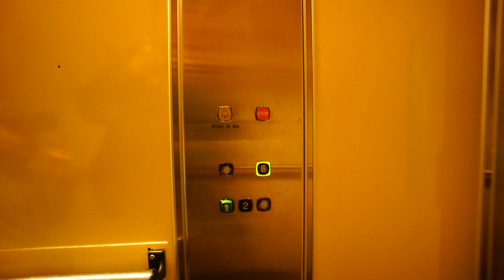Sweden, Stockholm, Jordbro, Moränvägen 2, KONE elevator - going up